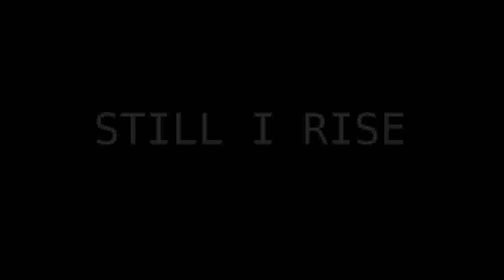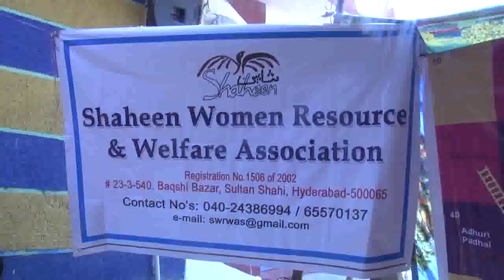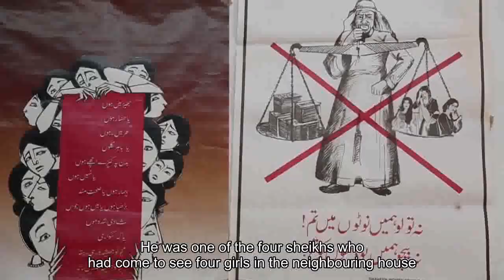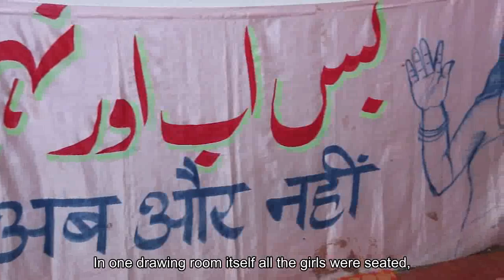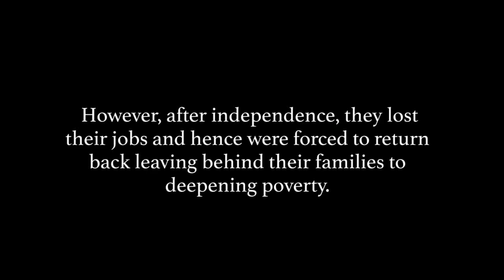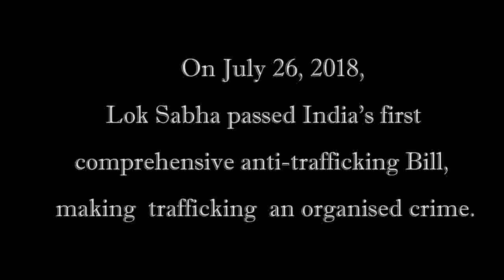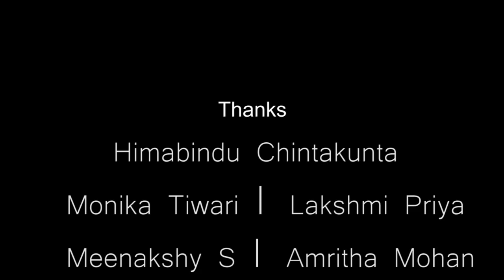Still I Rise - Documentary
In the winding lanes near Charminar, in the heart of Hyderabad’s Old City, lies an elaborate trafficking racket. Young Muslim girls, as young as 12, are married off for money in sham ceremonies to foreign Sheikhs. Still I Rise tells the tale of two such women who are caught in this massive nexus that has left one too many in dire straits but manages to survive it, to live life on their own terms.

In the winding lanes of Hyderabad's old city, two Muslim women share their stories of being pushed into “legalised sex work” by their families, a bizarre marriage system where girls are sized up, married, and divorced- all in the span of a few days- all in the hope that it would give them some respite from poverty, and the inevitable burden of the girl child. They were kids, all of eleven years, but they had kids in their bellies by then. Still I Rise is a story of their survival, from their traumatic marriages into a life of hope, fuelled by their earnest desire to stand strong.

Director : Dheeshma Puzhakkal / Duration: 35:18 mins / Location: Hyderabad, India / Year: 2018

Name of Film : Still I Rise

Language: Hindi, English

Direction: Dheeshma P
DoP: Chon Beni Shitiri
Editing: Shaheen Ibrahim
Translation and Subtitles: Harini Rajasekar

Director’s Bio: Dheeshma Puzhakkal is a debutante documentary filmmaker hailing from the city of Kochi in Kerala. She completed her Master’s degree in Mass Communication from the Department of Communication, University of Hyderabad, during the course of which she conceptualized and directed Still I Rise.